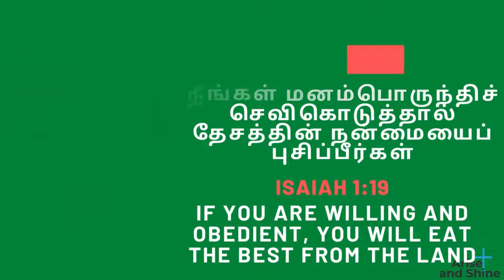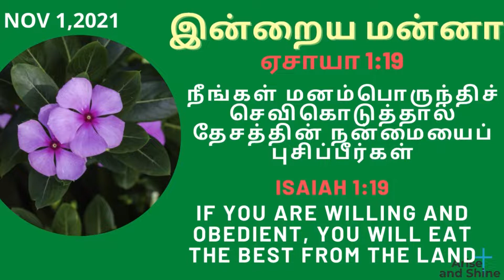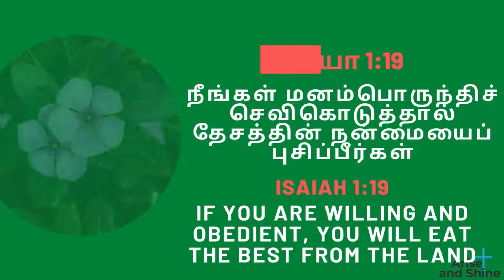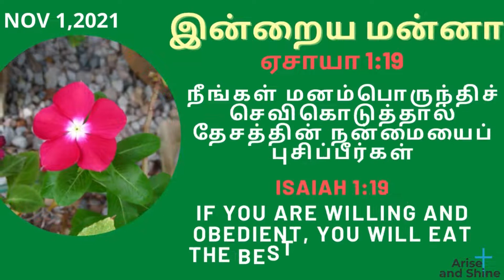Arise and Shine|Today bible verse and message in Tamil|ஏசாயா 1:19| Isaiah 1:19|Nov 1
ஏசாயா 1:19
நீங்கள் மனம்பொருந்திச் செவிகொடுத்தால் தேசத்தின் நன்மையைப் புசிப்பீர்கள்
 Isaiah 1:19
If You Are Willing And Obedient, You Will Eat The Best From The Land